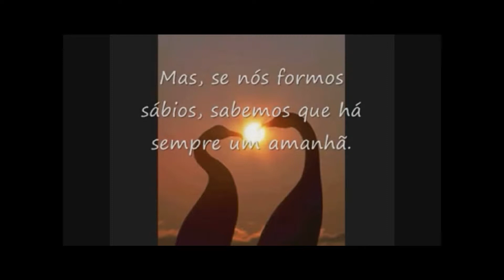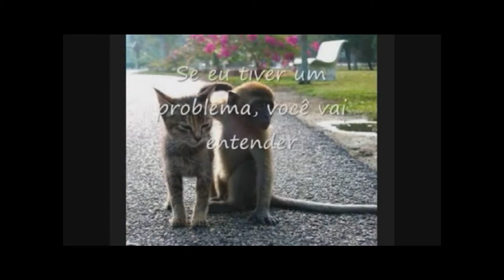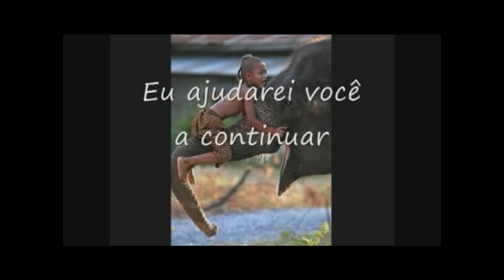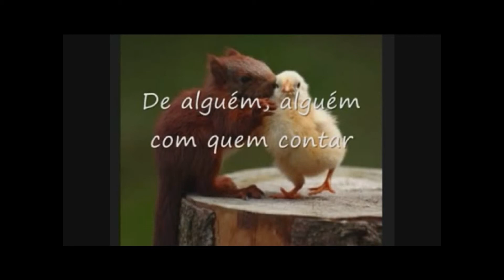esse é pra vocês